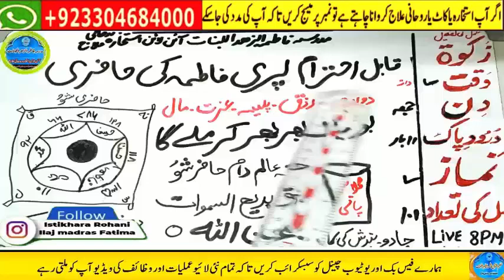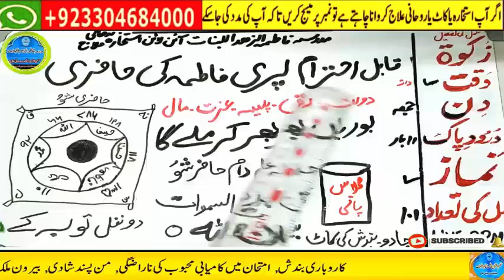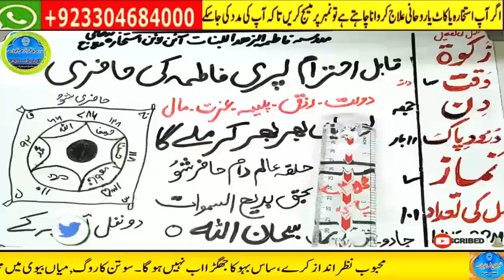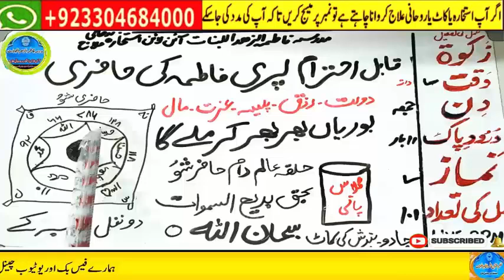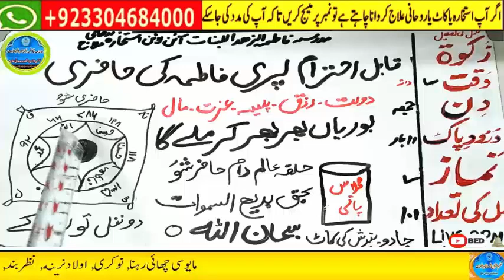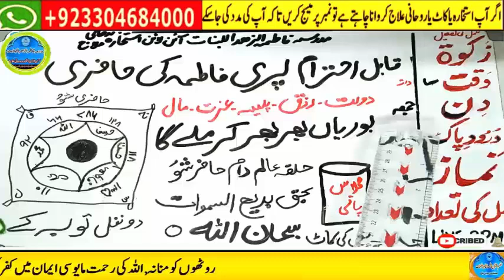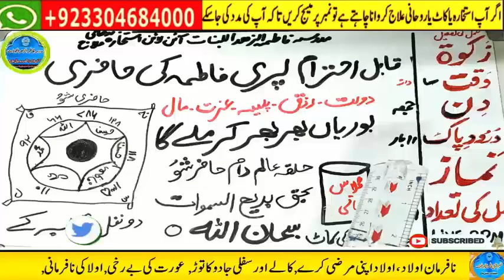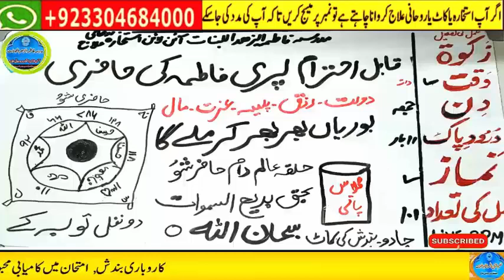love marriage ka wazifa | mohabbat ka taweez powerful | husband wife love wazifa | ya wadoodo